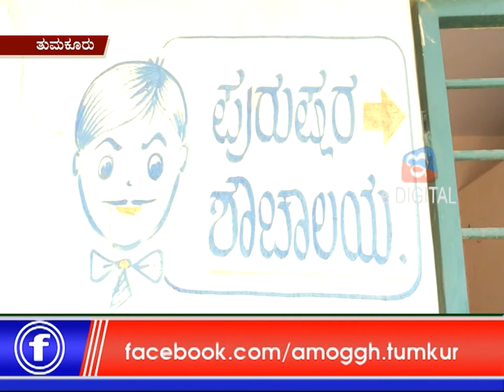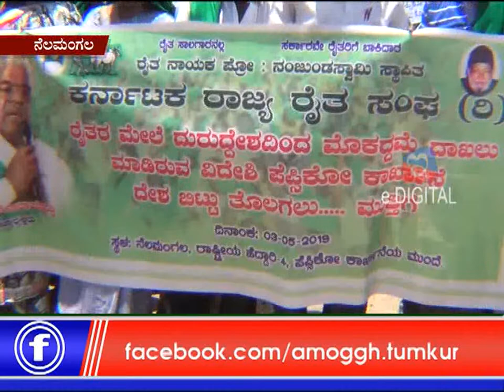03 :05: 2019: Amoggh News